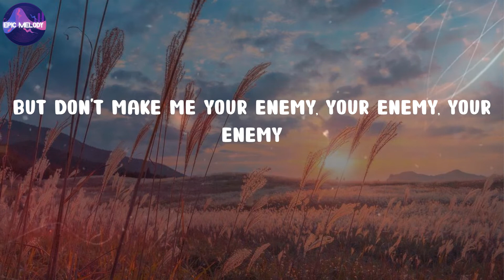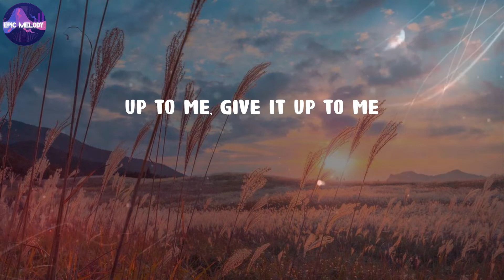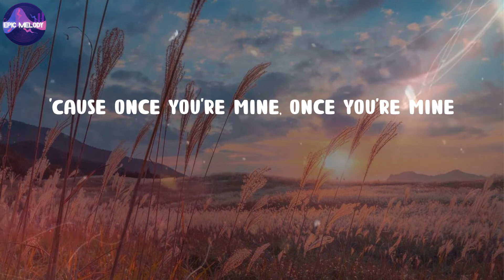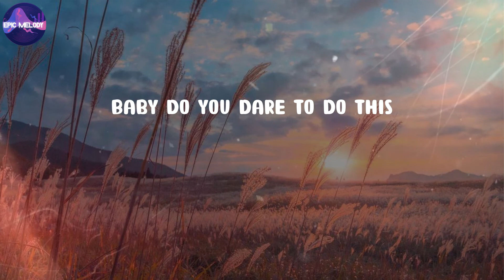Katy Perry - Dark Horse (Lyrics)